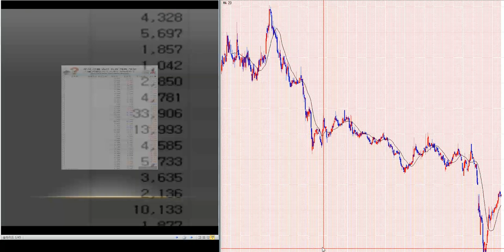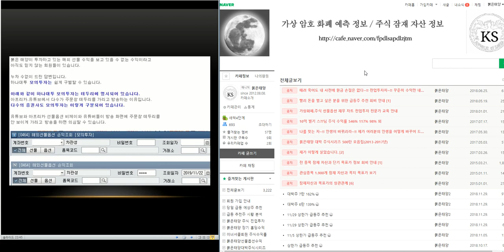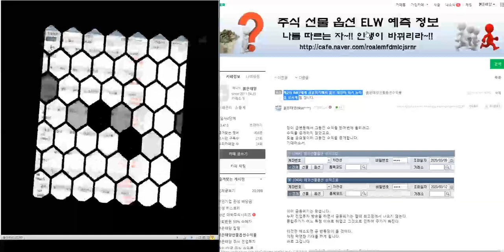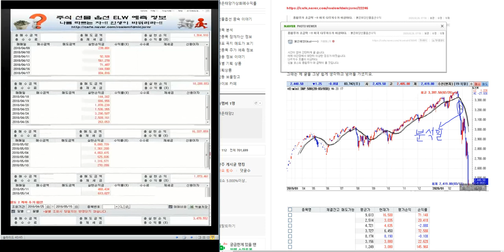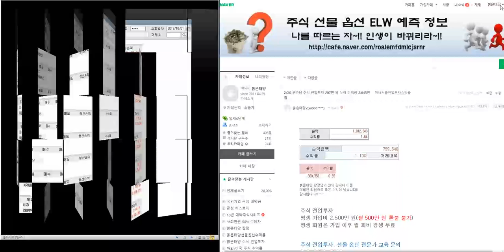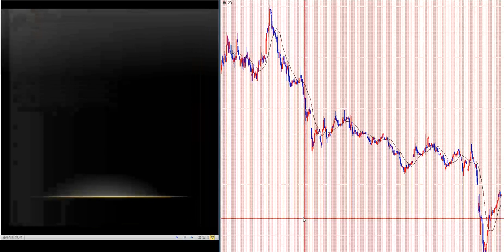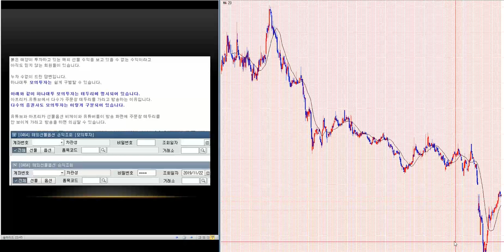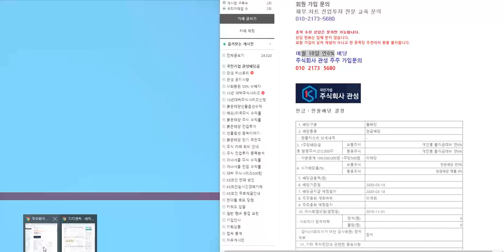최소 1.500%이상 대박 주식시리즈 85탄/제2의 IMF/ 세계 금융위기 극복 전국민 프로젝트~!!/삼성전자.코스피 분석